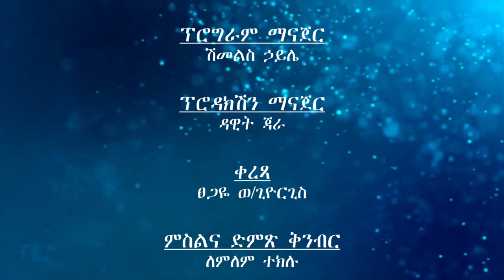ሰሞኑን እየሆነ ባለው የኩሪፍቱ ሁኔታ ላይ የተደረገ ውይይት